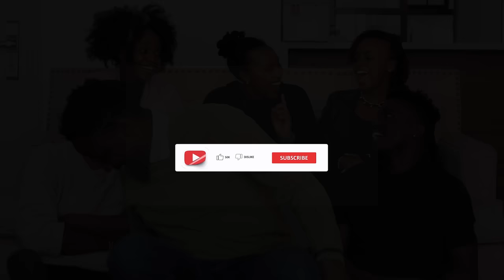THINGS THAT MEN WISHED WOMEN KNEW || Bad Romance Challenge || Soila & Curtis and Friends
Hey guys, this was a lot of fun!